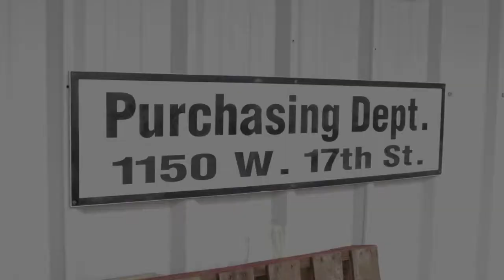Hurricane Michael aftermath at Mexico Beach Florida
Hurricane Michael aftermath at Mexico Beach Florida.  Please pray for Pastor Eddy and the people who live at.

 VIDEO GEAR

Canon M50

Canon SL2

GoPro Hero 7 black

M50 Speed reducer and adapter for the

M50 batters

ND Filters for camera

Drone ND Filters

Rode mic that’s on my camera

Rode filmmaker kit is great for 1 on 1 interviews

Moza Air Gimbal for DSLR

Joby GorillaPod 3K

LED Light Panels

LED Ring Light

Zoom H1n

1TB Hard Drive

SSD Drive

 PODCAST GEAR

Canon M50

Canon SL2

Our microphones are the Audio-Technica ATR2100 USB/XLR

ATR 2100 Shock Mount

Zoom h6 for recording Podcast

Our portable Microphones stands

ATH m20 headphones for podcast

LED Light Panels

LED Ring Light My gear
Sony A7iv

Sony Cinema Line FX30 Super 35 Camera

Tamron 35-150mm f2-2.8

Atomos Ninja V+ 5" 8K

SmallRig half cage

Peak Design
Capture Camera Clip

PolarPro 82mm Circular Polarizer Filter | QuartzLine

Sony NPFZ100 Z-series Battery

Insta360 go2